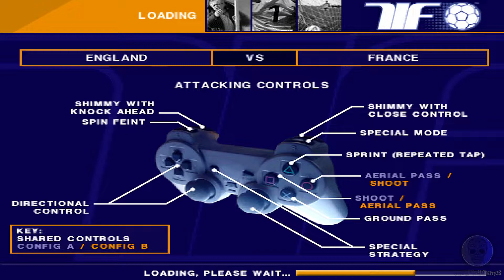This Is Football 2 - ps1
Just play This Is Football 2 on ps1..